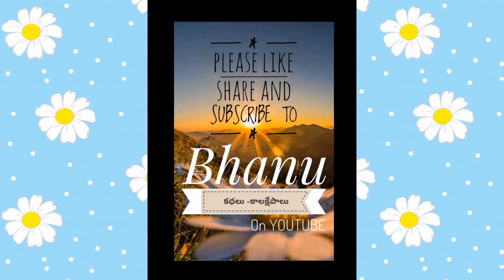దసరా గేయాలు 4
ఉపాధ్యాయులందరూ పిల్లలను తీసుకుని ఇంటింటికీ తిరుగుతూ వారి చేత పాటలు పాడిస్తారు. ఆ పాటలోని ఈ రోజు పాట ఏమిటంటే మనింటికిదసరా మామూలు కోసం వస్తే కనుక మనం ఈ రోజు కాదు రేపు ర౦డి, ఎల్లుండి ర౦డిఅంటాము కదా , అలా అనకండి , తొందరగా అన్నీ ఇచ్చి పంపండి వేడుకుంటారు .